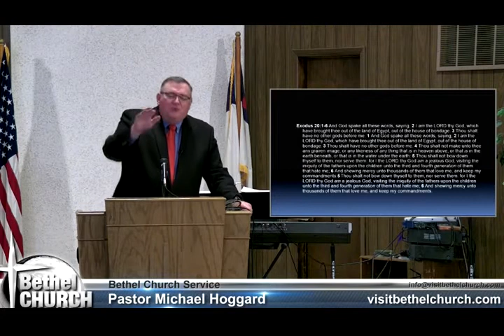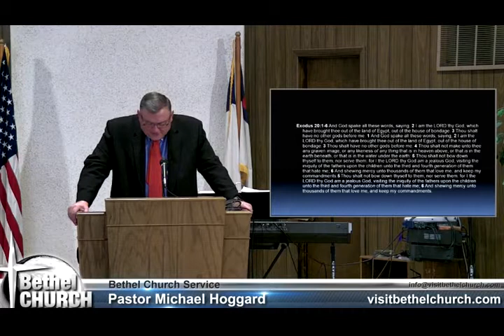Graven Images - Mike Hoggard